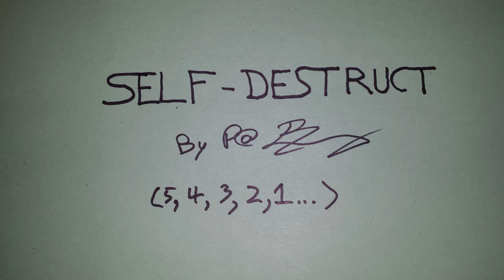"Self-Destruct" Bed Music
First track I produced after installing Logic Pro X. Feels pretty tailor made for a self-destruct sequence. Please steal this song and use however you see fit (just credit Patrick Boberg, @PatBoBomb). Enjoy.